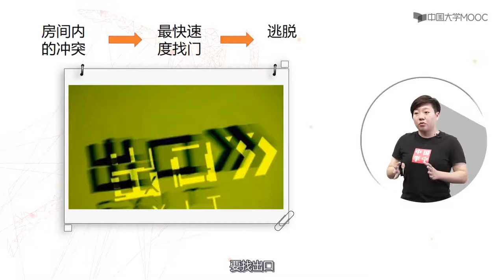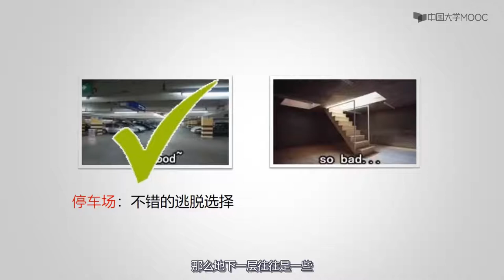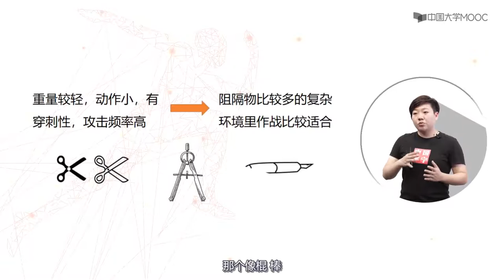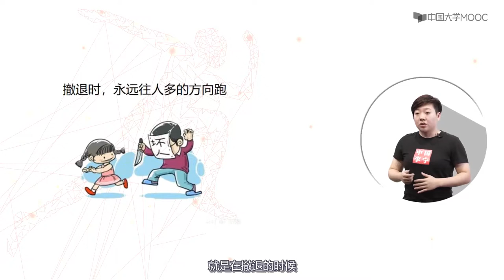女子防身术 7 女子防身小技巧 危险来临做什么（下）